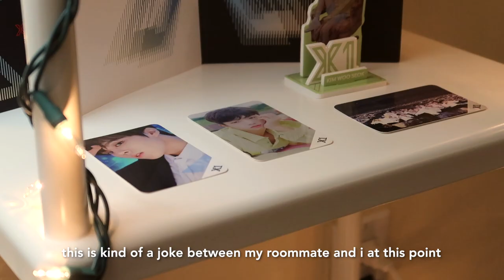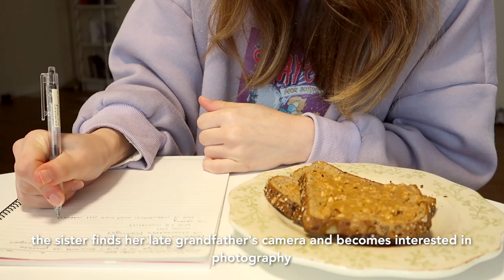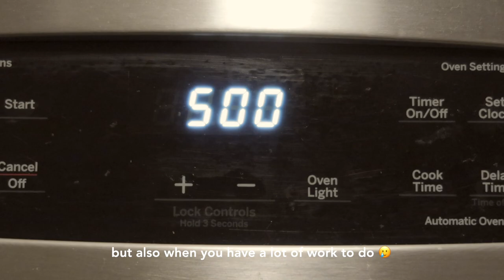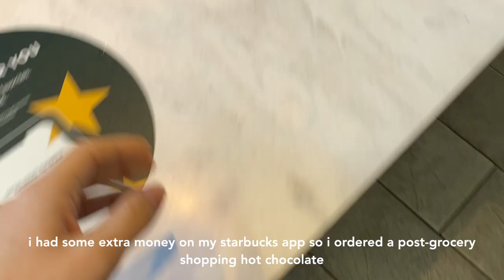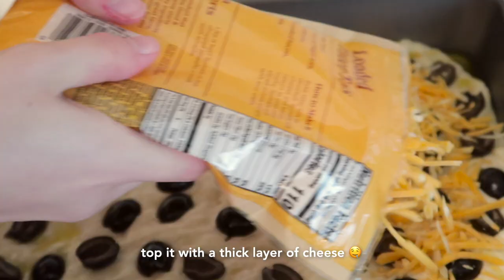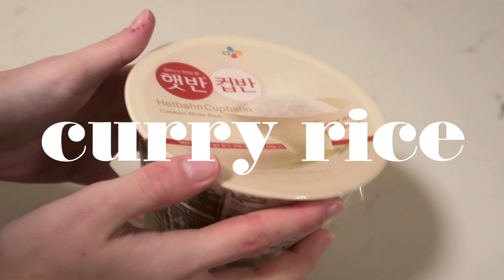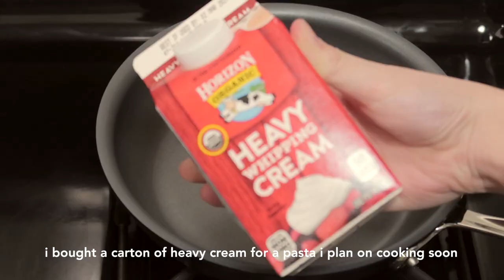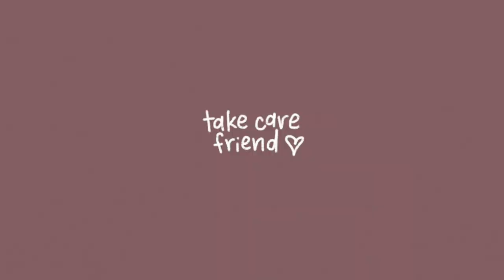week in my life in LA apartment 🏡🔨 new couch and decor, internship, attempting a morning routine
i may have lived in antarctica for a few weeks but i didn’t see any penguins :(

this turned into a "what i eat in a week" vlog halfway through lmao.

to those of you who are in a much colder place than i am, i hope you have some form of heat and warm clothing to protect you! i was suffering for a few weeks before i caved and bought my heater, but now i am as cozy as can be ^.^

take care,
annika

things featured in this vlog
  couch / home depot
projector mini table /
pikmin 3 deluxe /
paper mario: origami king /
  shelf / ikea
christmas lights /
muji ballpoint pen /
water filter /
space heater /

beige house slippers /